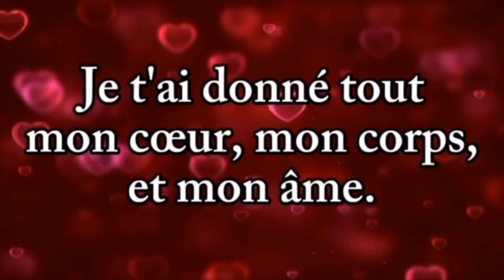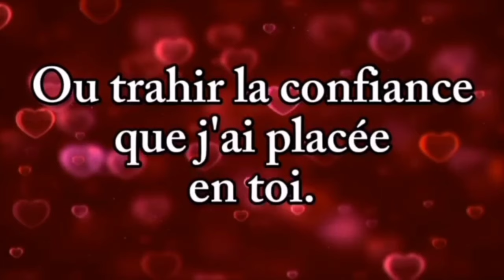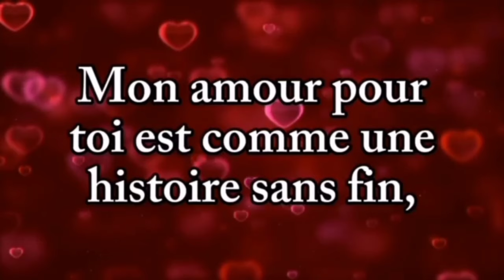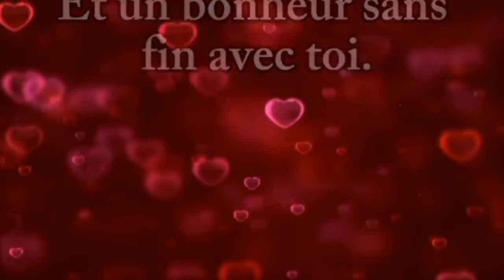💕 mon amour, je t'aime ❤️ J'ai besoin de ton attention 💕💗❤️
💗💗💗 ma chérie, je t'aime et cela n'a pas une date d'expiration💗💗 bb, tu es une bénédiction pour moi ❤️ Poème d'amour très profond de votre partenaire ❤️💕💗💗ma chérie, je t'aime plus que je ne l'ai jamais dis ❤️💔 envoie cette vidéo à l'amour de ta vie ❤️💗💗 mon amour, tu es toujours dans mes pensées ❤️ je t'aime tellement ❤️ message d'amour ma chérie, je manque de mots ❤️ je voulais juste te dire combien de fois je t'aime 💗 mais hélas ❤️